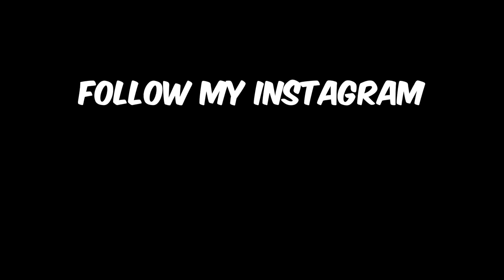DEAR KING CID YOUR DONE!!!! *THE TRUTH*